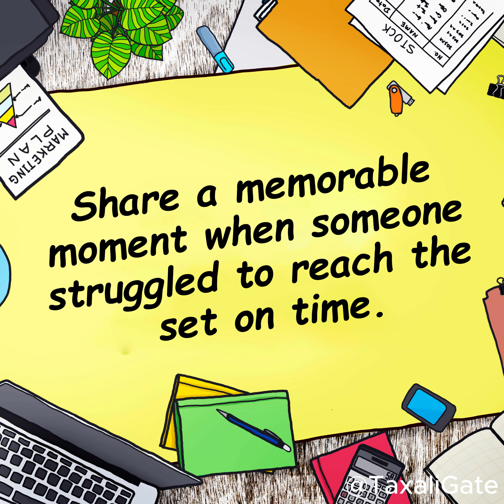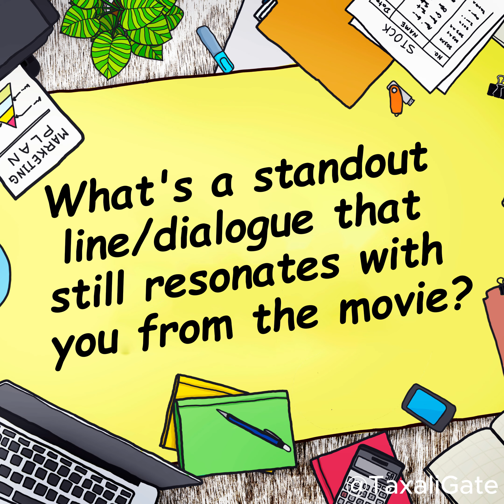Taxali Gate - Candid Chat with Ayesha Omer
“Taxali Gate” is all set to hit cinema screens worldwide on 16th Feb 2024, under the banner of Distribution Club✨

This film, which deals with the subject of consent is set in the historical walled city of Lahore, and sheds light on the law and order situation, is written & directed by Abu Aleeha and brought to you by Executive Producer, Shabbir Shah & Producer, Waqas Rizvi and Ayesha Omar

Special Thanks to Agha Zohaib for his constant Support and guidance.

🔥 Featuring a stellar cast and set against the vibrant backdrop of Lahore, "Taxali Gate" promises an emotional journey intertwined with unforgettable melodies that will resonate worldwide.

🌍 Releasing globally, this impactful narrative resonates not only in the alleys of Lahore but across borders, with a focus on the key markets of Pakistan and India.

📲 Tag your friends, share the trailer, and be part of the conversation that transcends boundaries. "Taxali Gate" - where every note, every frame, and every emotion tells a story of strength, justice, and triumph. 🌈